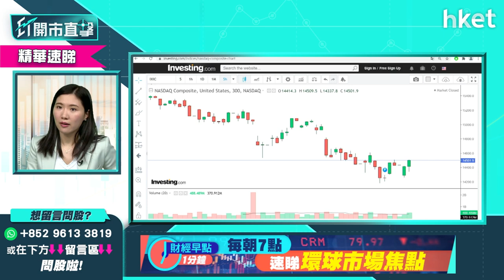【ET開市直擊】（精華）如何判斷美股是否完成調整？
美股反彈造好，如何透過圖表判斷美股短綫已完成調整？富昌證券環球投資策略副總裁李卓穎為你分析，立即點擊收看／收聽。